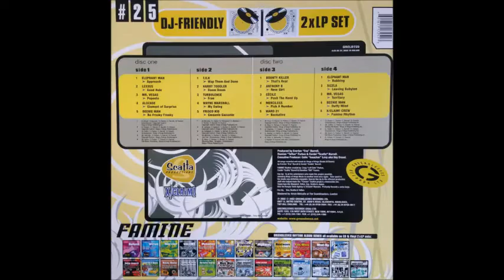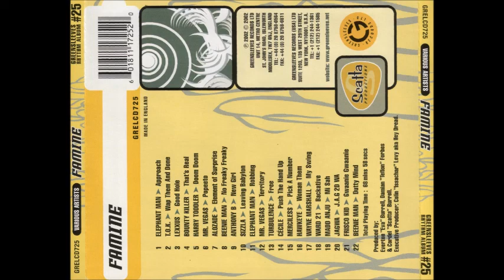Harry Toddler - Doom Doom (Famine Riddim) 2002 Remastered HQ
HarryToddler Harry Toddler Harry Toddler - Doom Doom (Famine Riddim) 2002 Remastered HQ perfect tune... Dance Hall